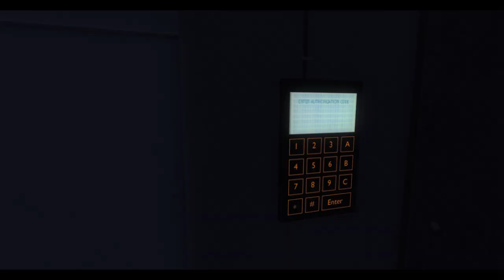Let's Play Crysis - Part 6 1080p